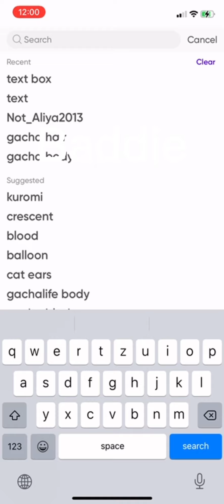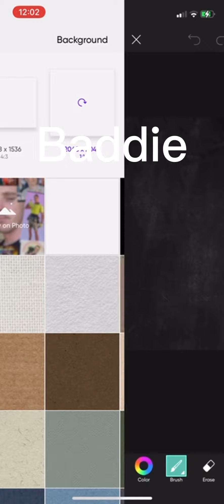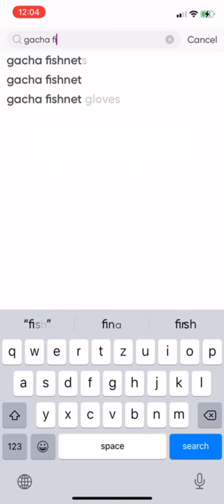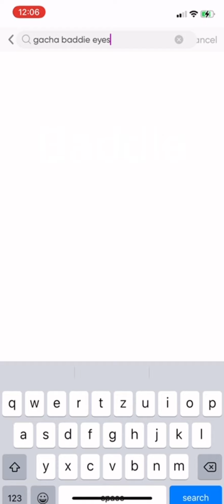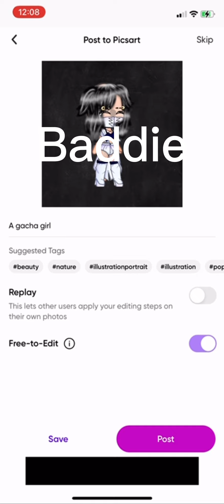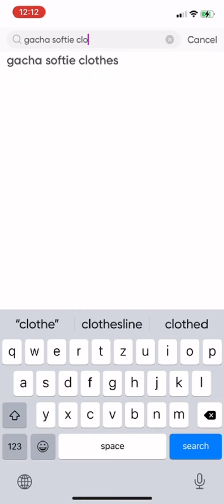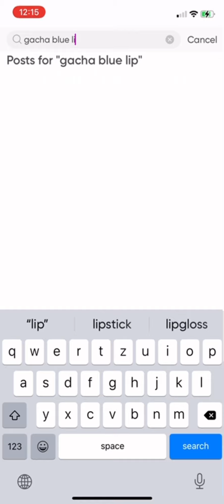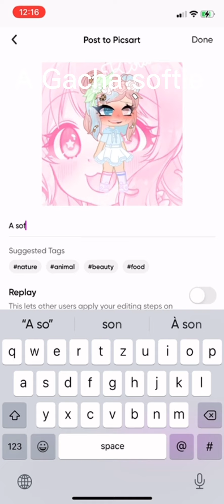Making a Gacha softie and baddie